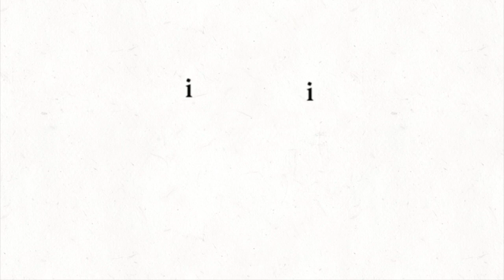Ep 4: Featuring Bill Koul - "Kashmiri: Beyond Conflict"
Join us as we discuss the complexities of Kashmiri Identity in today's world with Bill Koul in Episode 4 of "Kashmiri: Beyond Conflict".

 Bill Koul is an author, philosopher, columnist, editor and engineer. He hails from Srinagar but is now based in Australia. He has authored a number of books with his latest due to be released this October: “The Exiled Pandits of Kashmir – Will they return Home?” which aims to look at Kashmiri Pandits with relation to their history and culture. Koul was born in Kashmir and left in 1989.

As discussed you can find the link to Bill Koul's books in the link below, including his most recent publication "The Exiled Pandits of Kashmir - Will they return home":